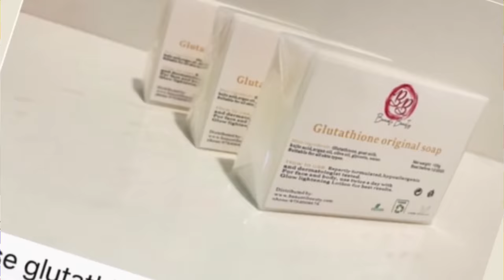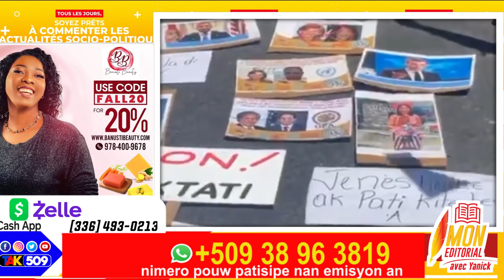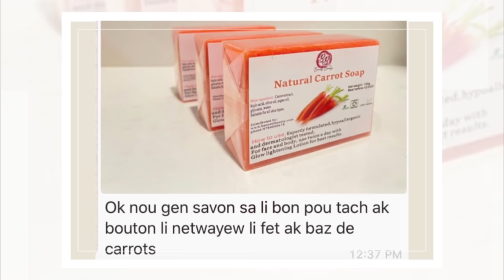Eskè l vrè? Yon bandi pou 3 relijye. Nou tout dil, men sa l ye tout bon/ Yanick